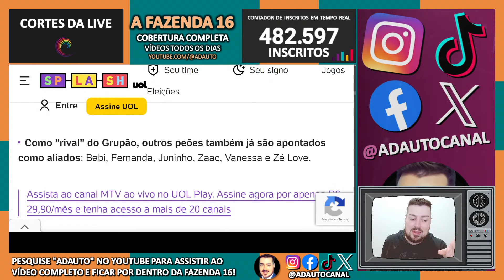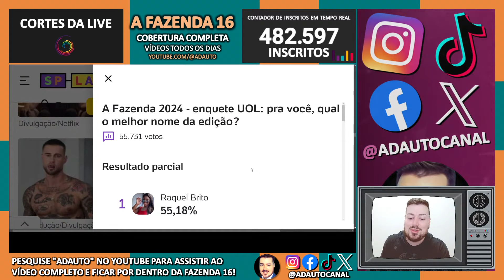A FAZENDA 2024: Quais peões fazem parte do chamado "grupão" de "A Fazenda 16"?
A FAZENDA 2024: Veja quais são os peões que fazem parte do chamado "grupão" de "A Fazenda 16"!
🐓 Reality Show AFazenda16 comentado AO VIVO em live interativa no CANAL DO ADAUTO.